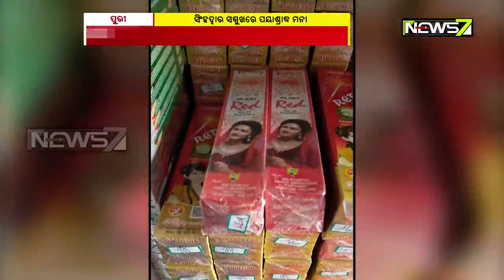ସିଂହଦ୍ୱାର ସମ୍ମୁଖରେ ପୟାଶ୍ରାଦ୍ଧ ମନା, ଘରେ ରହି ପିଣ୍ଡଦାନ କରିବାକୁ ଶ୍ରୀମନ୍ଦିର ପରିଚାଳନା କମିଟି କଲା ଅନୁରୋଧ